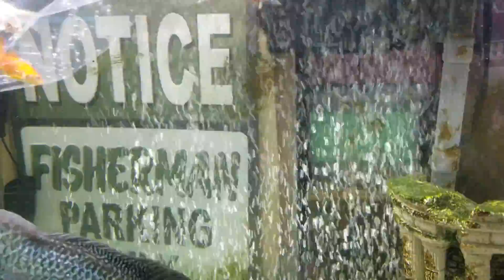Julio the Flowerhorn eating some feeders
My greedy Flowerhorn